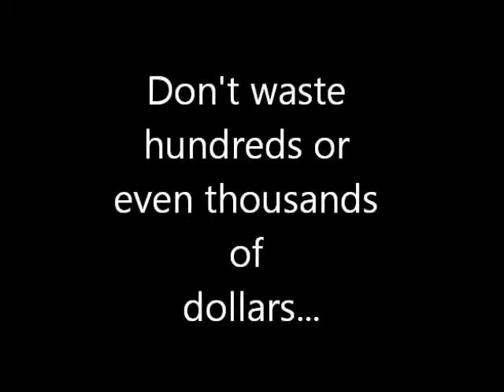Best Weight Loss Transformation (Update): Before & After